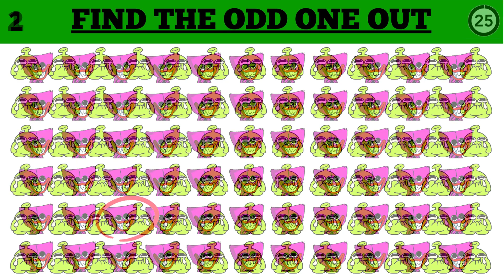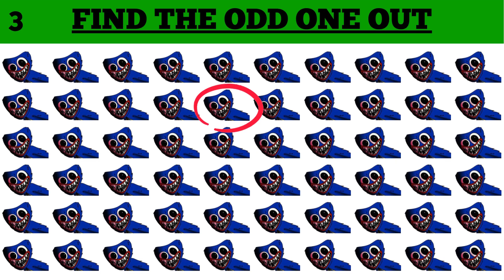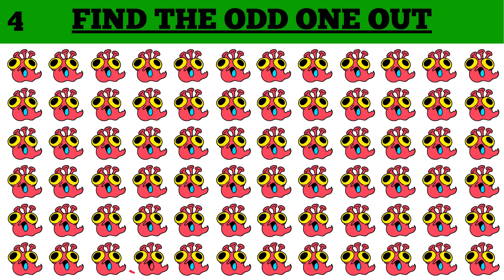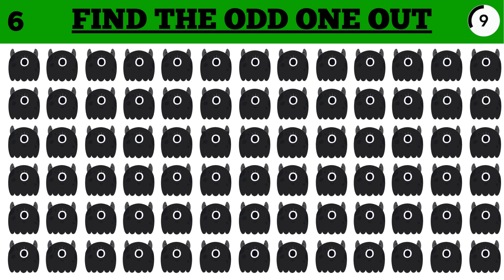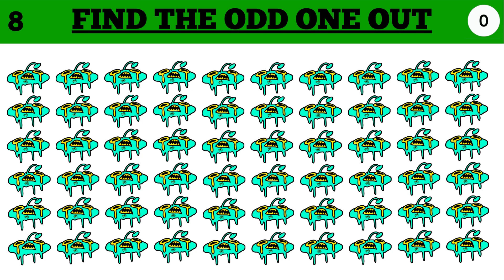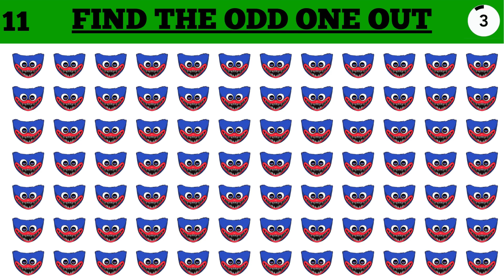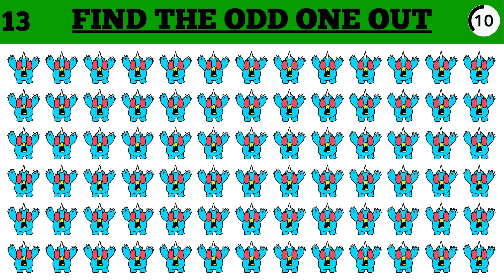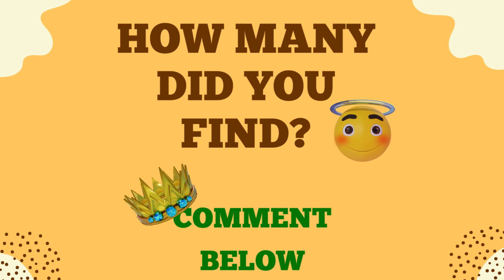Find The Odd One Out | Huggy Wuggy Edition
Can you spot the odd Huggy Wuggy out ? Test your eyesight with this fun emoji puzzle quiz find the odd huggy wuggy from Poppy Playtime game.